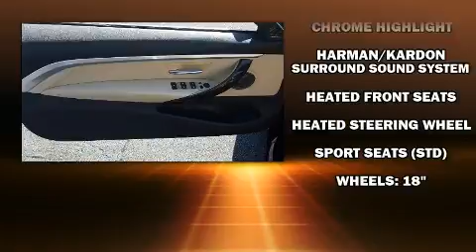2018 BMW 430i w/ SULEV in Richmond, VA 23294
Richmond BMW
8710 Broad St.

You can expect a lot from the 2018 BMW 430i This 2 door, 4 passenger convertible offers the features and options for which you've been searching. BMW made sure to keep road-handling and sportiness at the top of it's priority list. It features an automatic transmission, rear-wheel drive, and a 2 liter 4 cylinder engine. The engine breathes better thanks to a turbocharger, improving both performance and economy. Top features include a power convertible top, a built-in garage door transmitter, a trip computer, heated seats, automatic temperature control, fully automatic headlights, heated door mirrors, and power front seats. BMW also prioritized safety and security with features such as: dual front impact airbags, knee airbags, integrated roll-over protection, traction control, brake assist, anti-whiplash front head restraints, a security system, an emergency communication system, and 4 wheel disc brakes with ABS. You'll never lose visibility with rain sensing wipers, which activate automatically when the drops start to fall. We pride ourselves in the quality that we offer on all of our vehicles. Please don't hesitate to give us a call.